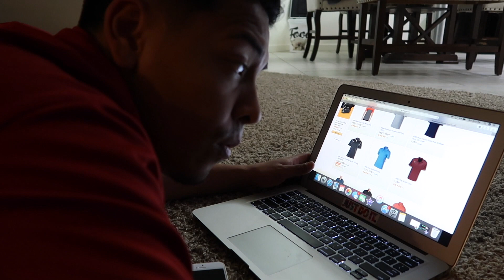We are not ready to be young parents...